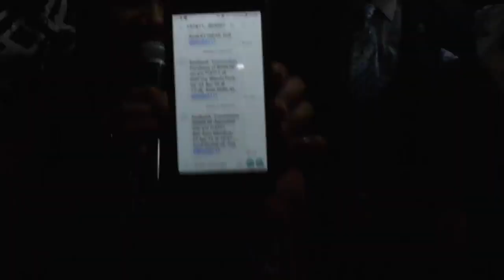2 Types of Manifestation By Pastor Alph Lukau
Hi there Saints

2 Types of Manifestation is the Teaching of this Sermon, Take Care and enjoy
This Content is original material by AMI ministry, their labor of Love is acknowledged and appreciated, This video is made available solely for the intended purpose of preaching the gospel, reaching and blessing the people